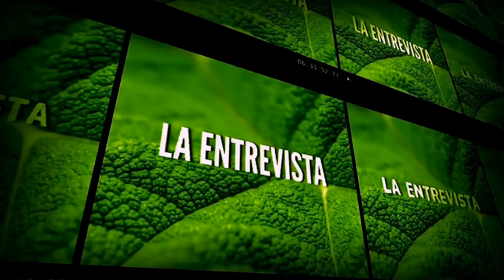ENTREVISTA A CARLOS ALONSO CANDIDATO AL PARLAMENTO EUROPEO POR CC PARTE 1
ENTREVISTA A CARLOS ALONSO CANDIDATO AL PARLAMENTO EUROPEO PO CC PARTE 1